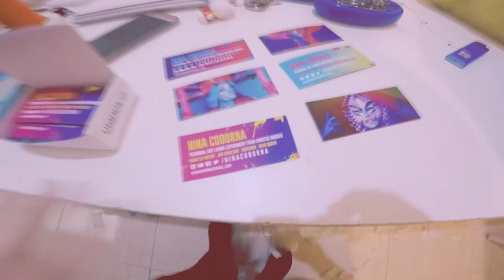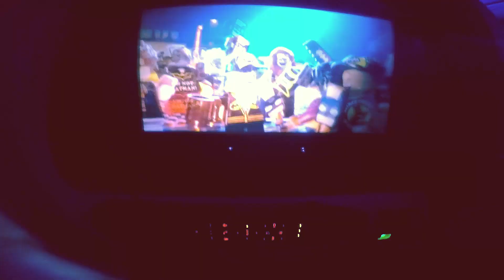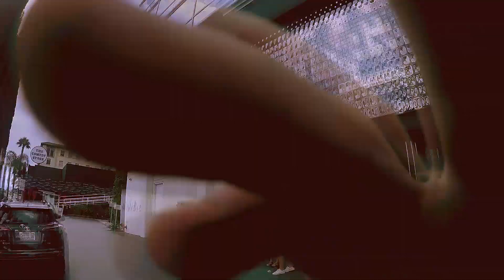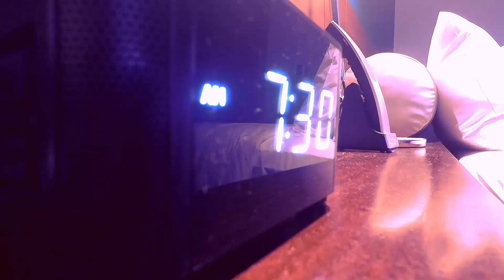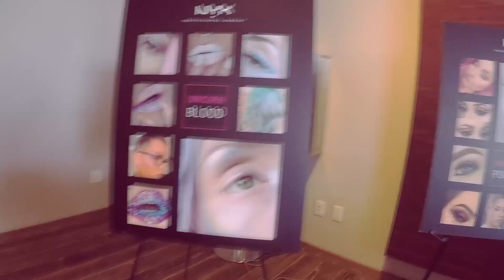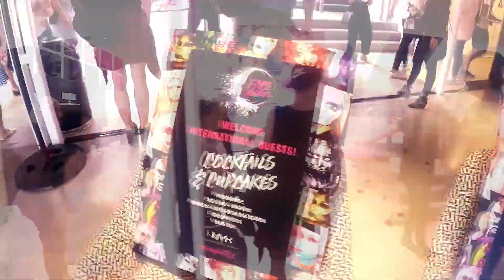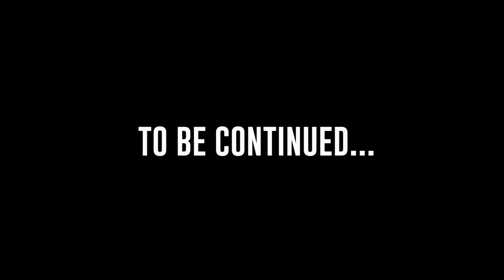Vlog 🌴 Los Angeles 1/3 Face Awards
Me acompanhe numa inesquecível viagem que foi parte do prêmio Face Awards Brasil da Nyx Cosmetics! Conheci mais de 40 artistas ganhadores de diversos países. Uma experiência única que marcou minha vida! Não poderia deixar de compartilhar com vocês que tanto votaram em mim e me fizeram ir para Los Angeles!

❤ SNAPCHAT Nina Codorna

♫ Músicas Biblioteca Youtube ¯\_(ツ)_/¯

BEAJO!!!